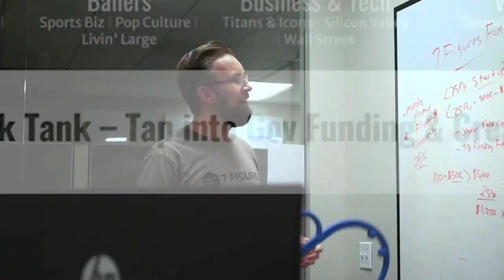What Schools Don't Teach Your Kids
FAMILY - What you Need to Teach Your Kids About Money/Credit/Finance

- Good debt vs bad debt
- How to manage personal credit
- Good investments vs bad investments
- Save to invest
- Freedom comes from businesses & real estate cash flow
- Working Hard vs Working Smart & Hard
- Entrepreneur vs Intrapreneur - ROI of real education

GET YOUR MONEY RIGHT WITH THE #1 MONEY APP FOR ENTREPRENEURS (FREE 30 DAY TRIAL)

Looking for funding options for your business?

Free Book - the 7 Keys to Building a recession proof funding empire -